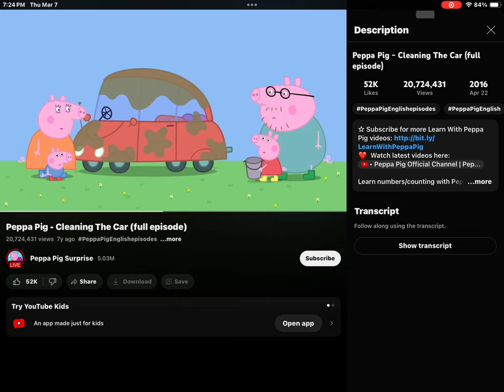March 7, 2024